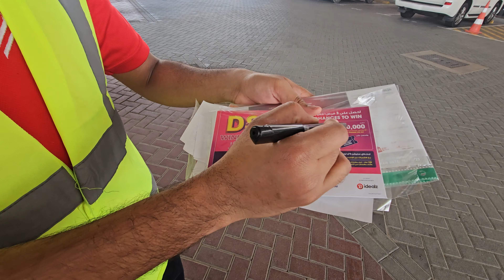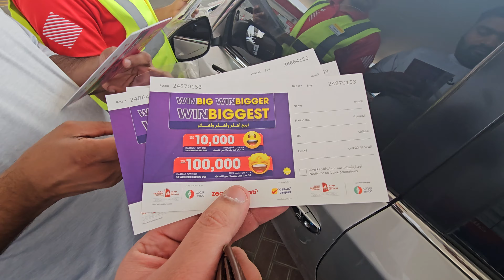Exploring Khor Fakkan: Beaches, Mountains, and Beyond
In this captivating vlog, we embarked on an unforgettable adventure to Khor Fakkan, a hidden gem nestled in the heart of the UAE's East Coast. Our journey began with an exhilarating boat ride through the crystal clear waters of the Arabian Sea, offering breathtaking views of the coastal landscape.

As we made our way to the Al Suhub rest area, we discovered a picturesque and luxurious restaurant perched high above the town. Lunch amidst the mountains provided us with a truly unique and spectacular experience, combining exquisite cuisine with panoramic vistas.

Our day continued with relaxation on the pristine beach of Khor Fakkan, where we indulged in a beachfront barbecue. The sound of the waves, the golden sands, and the delectable BBQ feast made it a perfect day of leisure and enjoyment.

Join me on this immersive journey as we explore the beauty and adventure of Khor Fakkan, revealing the magic of this lesser-known destination in the UAE. Don't miss out on the stunning landscapes, culinary delights, and beachfront fun that await in this charming coastal town.

THANKS..